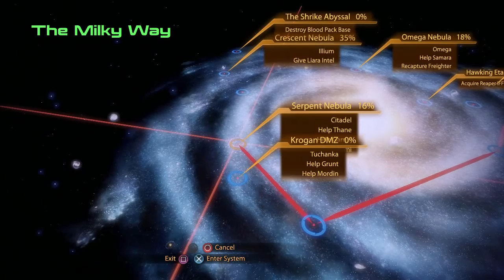Mass Effect 2 - Ep 18: Bringing on an Old Friend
In this episode: Shepard and crew finally rescue Tali, and she joins the team. After that they go to the Citadel to do some shopping.

Intro music is "The Normandy Attacked" from the Mass Effect 2 Official Soundtrack.

Outro music is the Main Theme from the Mass Effect Official Soundtrack.